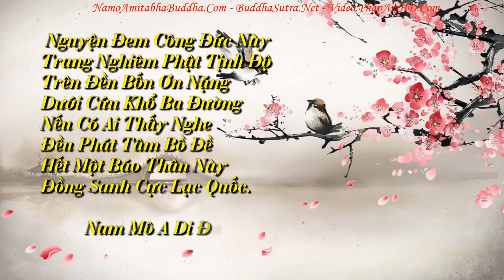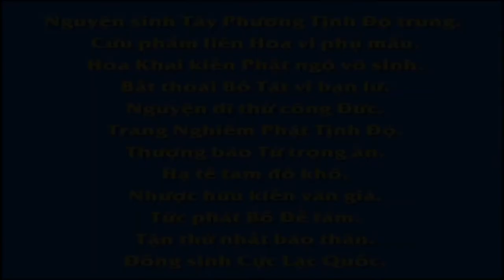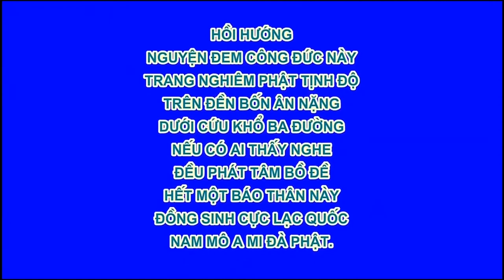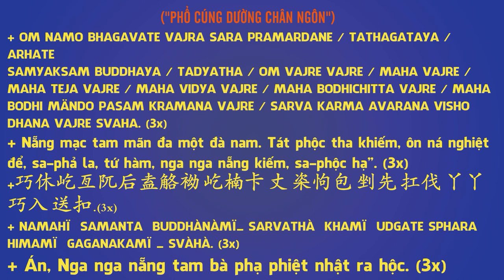Chuyên Ðề Số 57 Phát Tâm Bồ Đề, Pháp Âm HD